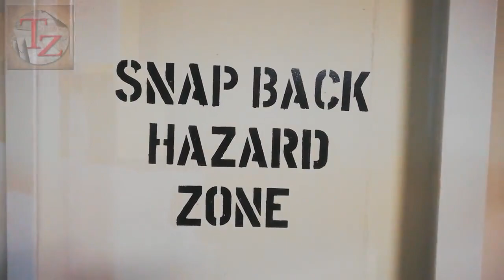PCC/PCTC Mooring Operation |Puerto Limon | Shortest Port Stay | 3 Hours at port | Aft station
Mooring operation at Puerto Limon, Costa Rica 3 hours stay at port, the cargo operation took only 30 min to finish, our maneuvering is longer than our port stay. Carship Ramp Setting and Electric Winch Operation at Aft station.

For any questions , Collaboration , and business proposals

Lahat po ito ay tagalog Tutorials and Tips.